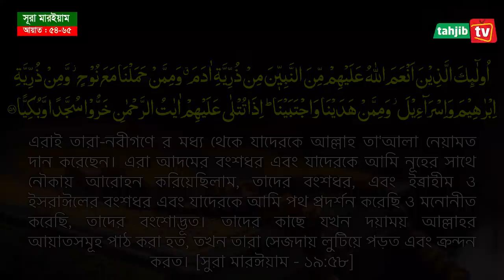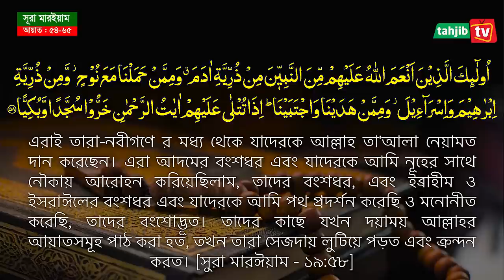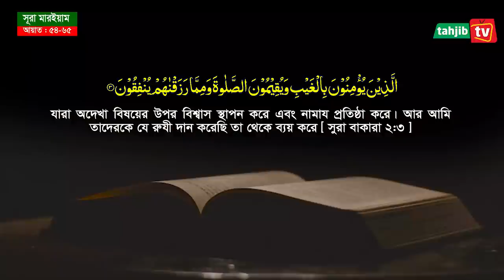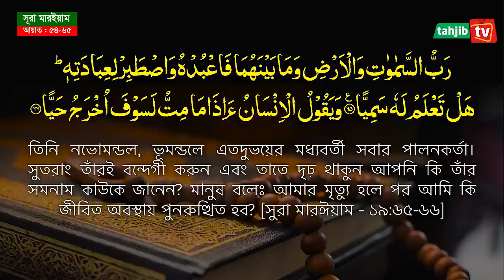মুসলমানদের পূর্ব পুরুষ হিন্দু ছিল? নাকি হিন্দুদের পূর্ব পুরুষ মুসলমান ছিল? Waz Mozammel Haque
সূরা মারইয়াম এর ধারাবাহিক তাফসীর । Surah Maryam with bangla translation। Ayat 54-65 । Mozammel Haque Barisal। Who is the original father of Hindus?

বিশিষ্ট কুরআন গবেষক অধ্যক্ষ মাওলানা মুহাম্মাদ মোজাম্মেল হক । যিনি বাংলাদেশে  প্রথম বারের মত ভিডিও আকারে সমগ্র কুরআন এর [ সুরা ফাতিহা থেকে সুরা নাস ] তাফসীর করছেন । যার তাফসীরের মূল লক্ষ্য- উদ্দেশ্য হলো “রাসুল সা. পবিত্র কুরআনের কোন আয়াতের কি তাফসীর করেছেন এবং সাহাবী আজমাইনরা কি আমল করেছেন” তা পরিষ্কারভাবে তুলে ধরা।